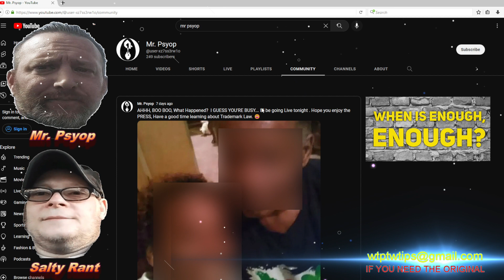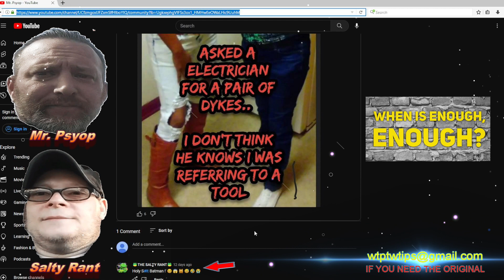AL Since They Are Removing Videos.This Is a Back Up Of The Thumbnails and Community Post If Needed